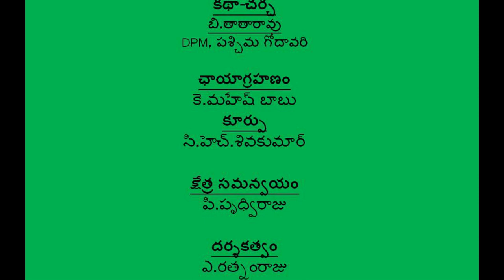ZBNF Success - Banana Farmer - Neerkonda Sathyanarayana - West Godavari